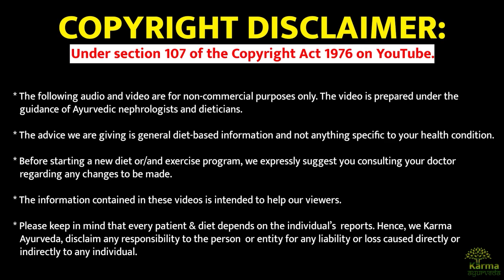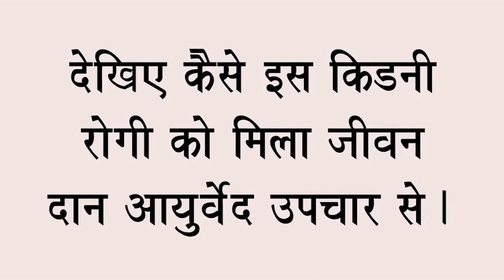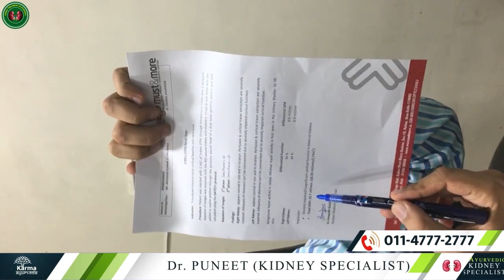रोज़ाना खाओ ये चीज़े किडनी रोग ज़िन्दगी भर नहीं लगेगा |Kidney Patients Diet Chart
Kidney treatment in Ayurveda is here with healthy foods for kidney patients.

This channel is to help people, mainly kidney patients, comprehend the value of kidney treatment in Ayurveda and Sattvic diet.

Let’s look at the foods kidney patients can include in their diet for fast recovery.

1. Egg white for minerals and protein
2. Omega-3 fatty acid foods
3. Blueberries for antioxidants
4. Cauliflower for phytochemicals
5. Garlic and onion for salty taste
6. Pineapple. mushroom, cranberries

In addition, cardamom, cinnamon, apple, rice, Parwal, gourd, cabbage, and pumpkin are some foods helpful for kidney patients to cope with their disease.

Keep one thing in your mind, before including anything in your diet, consult a kidney specialist because not all foods fit every kidney patient.

कर्मा आयुर्वेदा भारत में सबसे प्रसिद्ध किडनी देखभाल संस्थानों में से एक है। उपचार के हमारे प्राकृतिक तरीके कृत्रिम एलोपैथिक अस्थायी समाधान हैं। हमारे पास अतीत में 100% सफलता का इतिहास रहा है।

kidney diet
kidney diet plan
diet and chronic kidney disease
diet for kidney disease
diet for chronic kidney disease
kidney disease diet
kidney disease diet tips
diet in ckd
diet in kidney failure
chronic kidney diet menu
chronic kidney diet food list
chronic kidney disease diet chart
kidney failure diet
kidney diet
kidney failure diet list
diet for patients with kidney failure
kidney treatment in Ayurveda
CKD patients